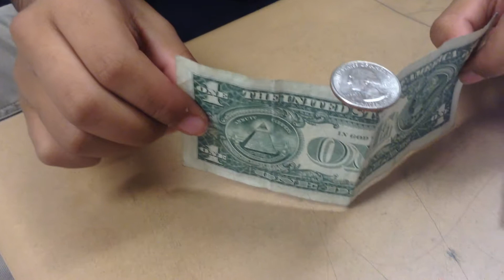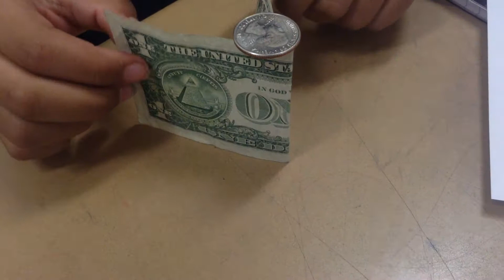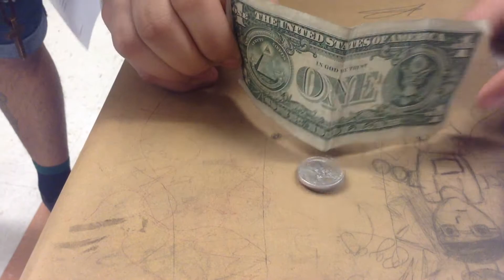School Tales: Testing Our Balance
We are joined by my friends, and one of my friends wanted to test our skills on balance, and focus. My friends took that test, and so did I...